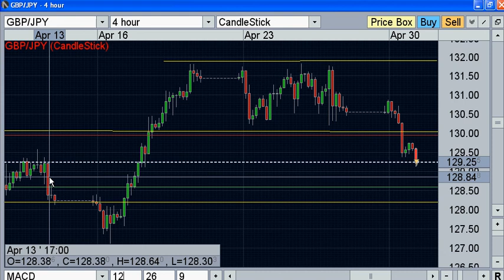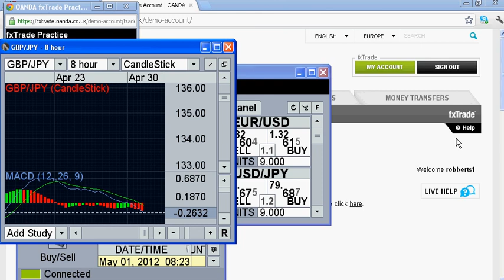GBP/JPY trade 1 May